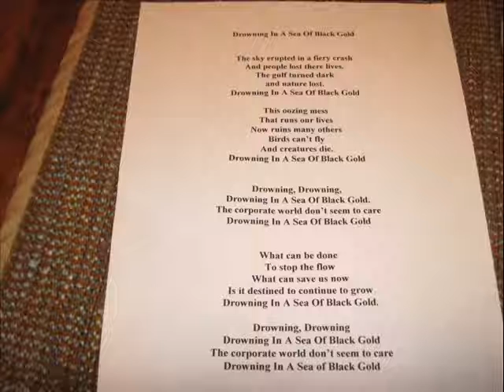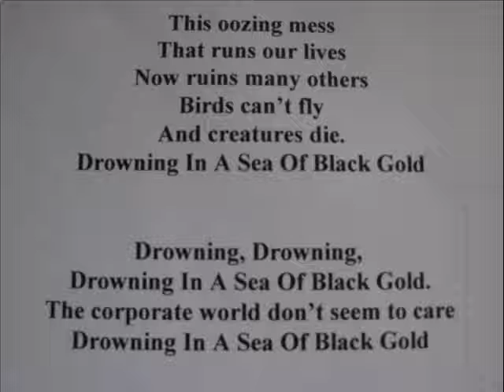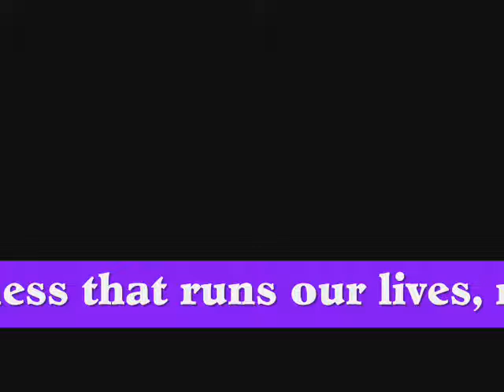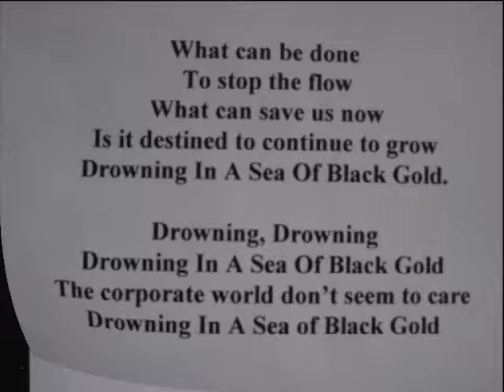Drowning In A Sea Of Black Gold - Gulf Oil Spill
My original song about the Deepwater Horizon Oil Spill in the Gulf of Mexico, 2010.  No pics as I do not have copyrights to any pics.  Performed by me on a Roland FR7X accordion midi to a Ketron SD3 sound module.